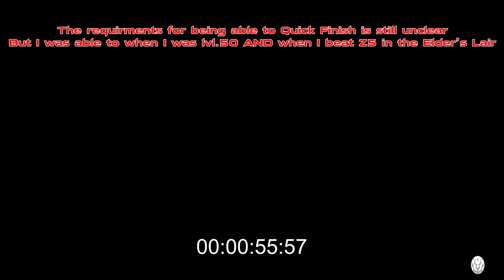Monster Hunter Stories 2 FAST LEVELING Guide! A MH Stories 2 Guide to Get Your Monsties to Level 40!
Sometimes when you’re endgame, you find that you might be in need of a certain type of monstie, but how do you level fast in Monster Hunter Stories 2 so that your new monstie can keep up with the rest of your team?  For today’s Monster Hunter Stories 2 guide, Taka will be covering how to level fast in Monster Hunter Stories 2 so that your new monsties can be ready to fight in no time!  This MH Stories 2 Guide will cover how to get your new monstie from level 1 to 40 in less than a minute with an easy Monster Hunter Stories 2 fast leveling technique!  Monster Hunter Stories 2 quick leveling can also be useful for unlocking your monstie’s genes to merge with monsties you already use on your team, so this Monster Hunter Stories 2 level fast guide is useful for that too!  We hope you enjoy this short how to level fast in MH Stories 2 guide!